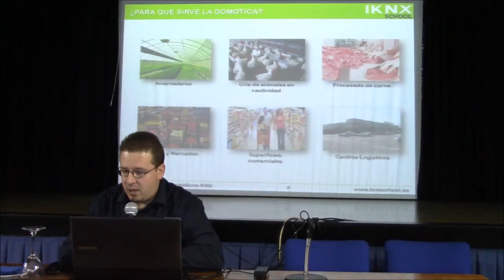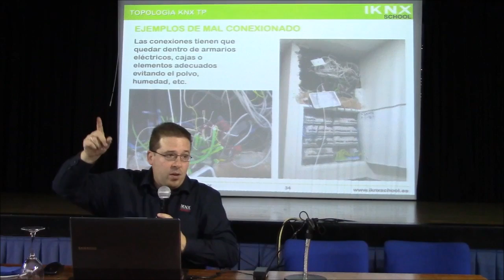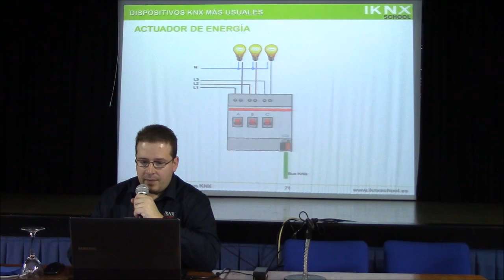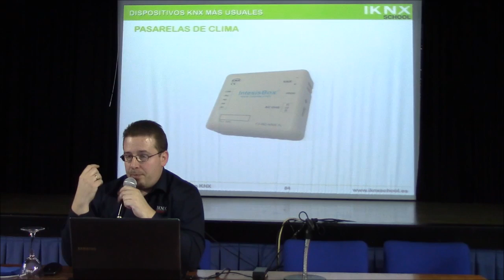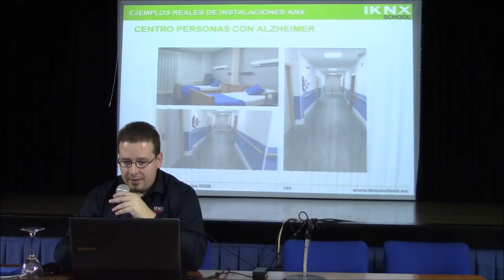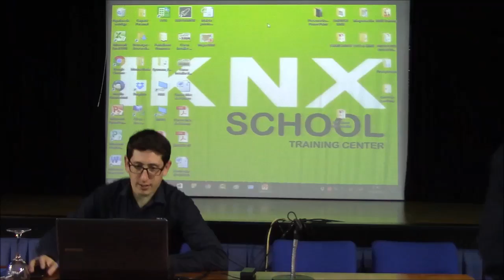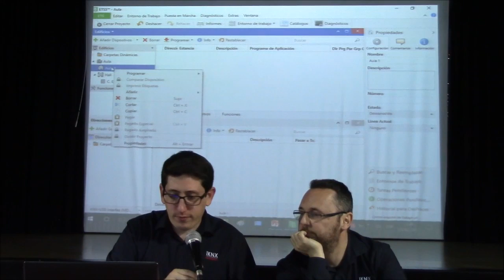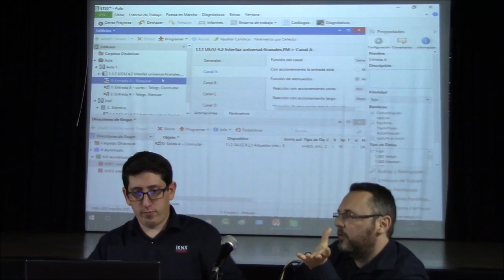IKNX. Demostración programación ETS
Programación básica mediante ETS, el software de programación estandarizado para proyectos KNX.
Ponentes: IKNX - @IKNXIngenieria